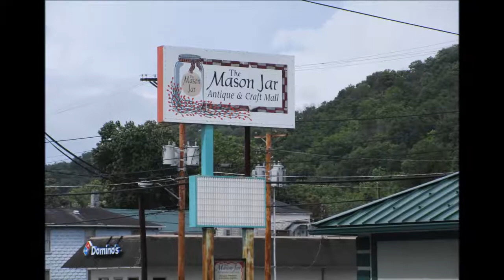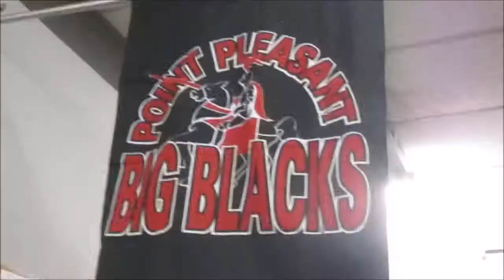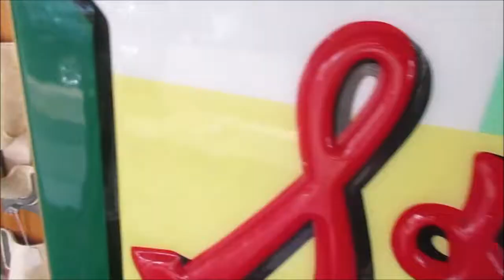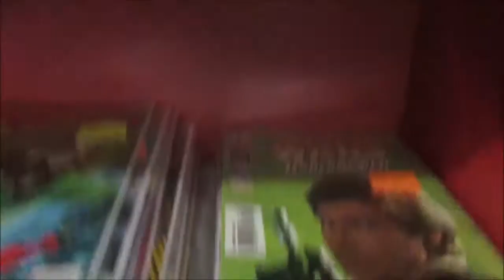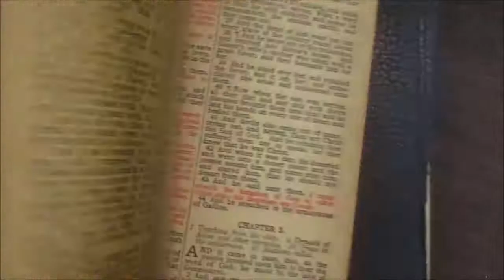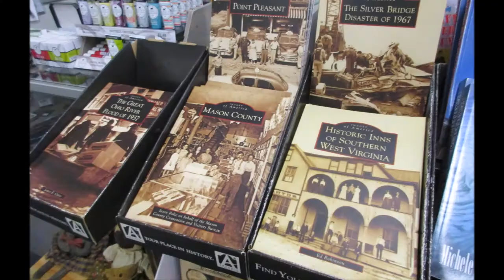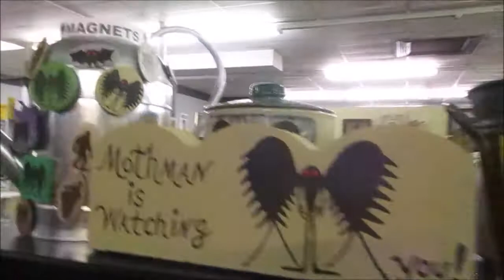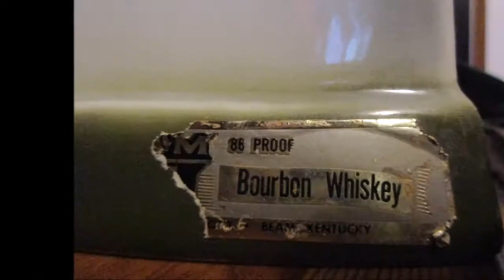Point Pleasant Anitque Shops